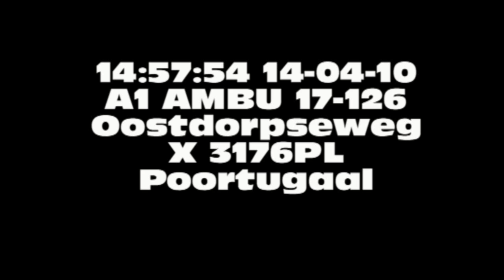A1 AMBU 17126 Oostdorpseweg X 3176PL Poortugaal